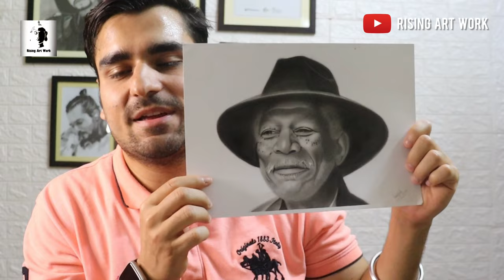MORGAN FREEMAN PENCIL REALISTIC ARTWORK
Morgan Freeman pencil realistic artwork. I've created this portrait in pencil realism way using 2B, 4B, 5B, 7B dark pencil variants.
Do show all your love to the artwork.

Your support has always kept me motivated to provide you with the best from my side and will always be ahead.